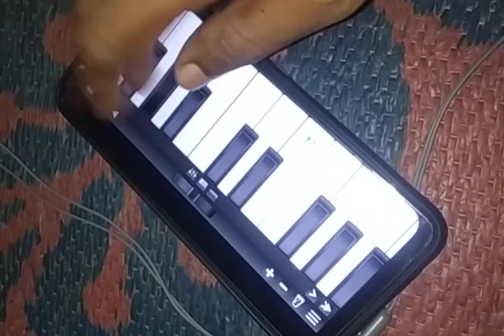Makaiya Mein Raja Ji piano tutorial aasani se harmonium bajana sikhen superhit song piano per